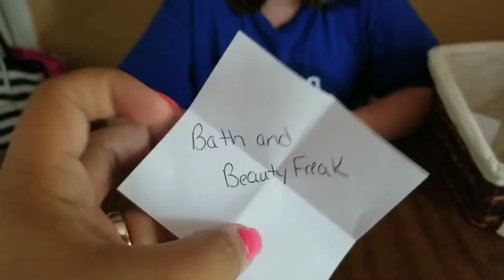Another NEW WINNER ! Giveaway!